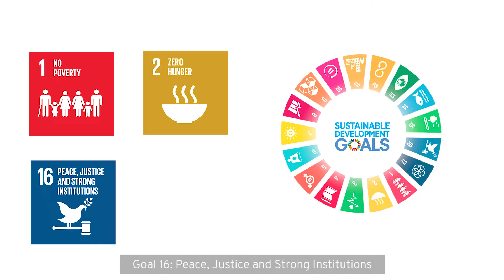Building a sustainable and nationally-owned social protection system in Lao PDR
From 2020 to 2022, ILO, UNICEF and UNCDF worked with the Government of Lao PDR under a Joint Programme in order to plan, prepare, implement, and monitor the National Social Protection Strategy as well as to generate learning to show that social protection is feasible and impactful in Lao PDR.